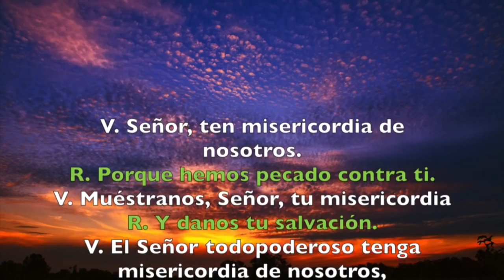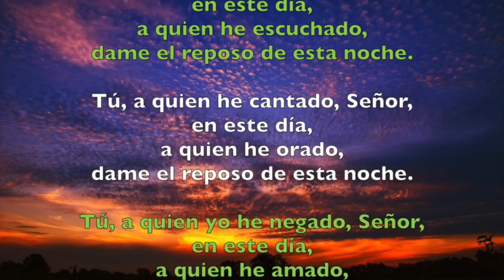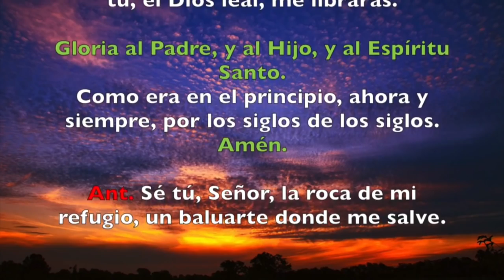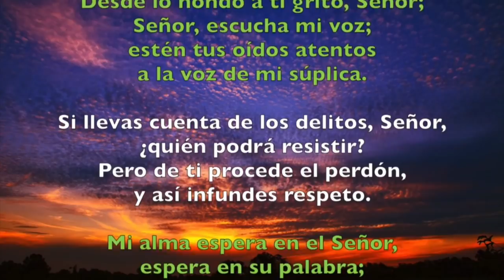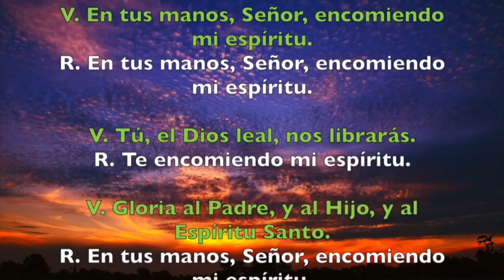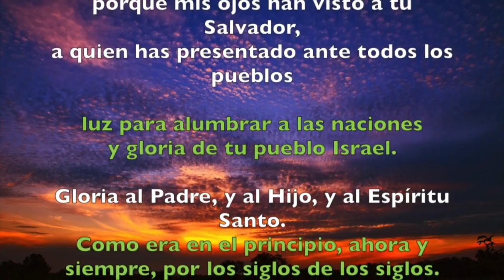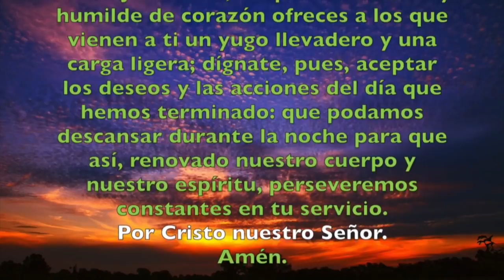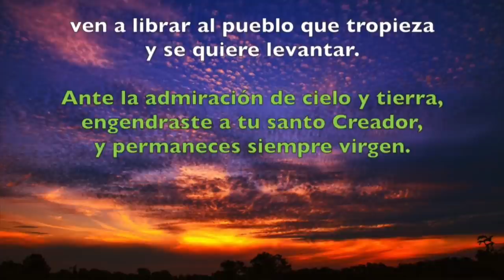Oración de la noche (Completas) MIÉRCOLES 17 DE JUNIO 2020 | Padre Sam | Producción Crisol